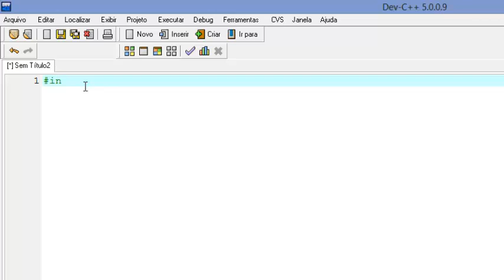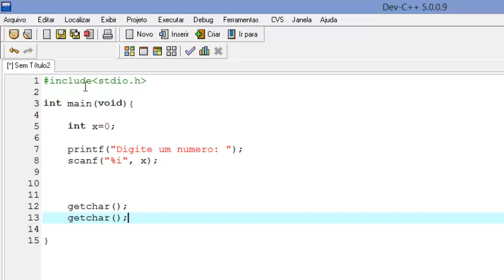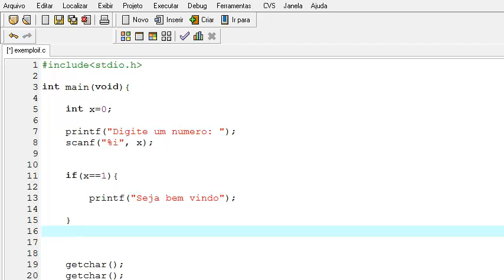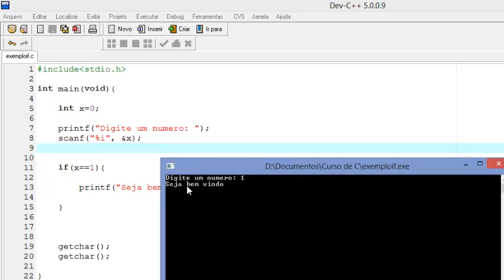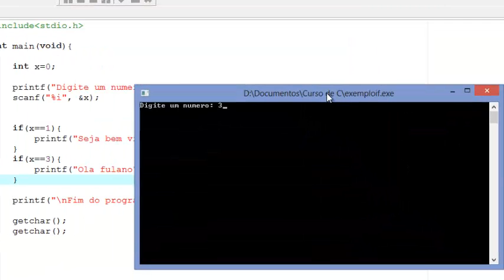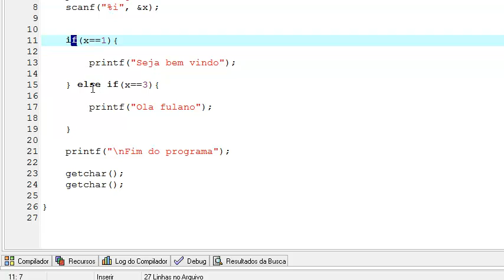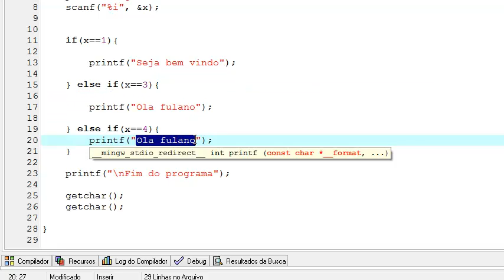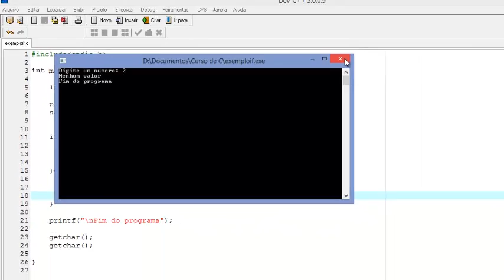Curso de Linguagem C - Aula 4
O comando condicional if